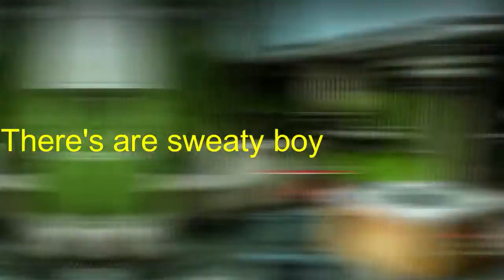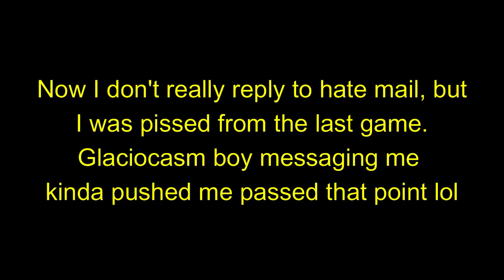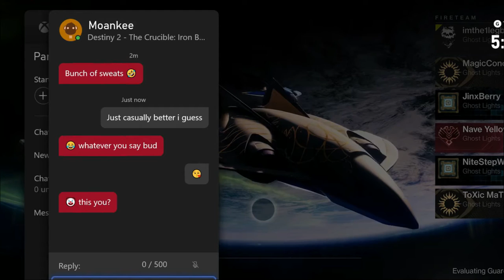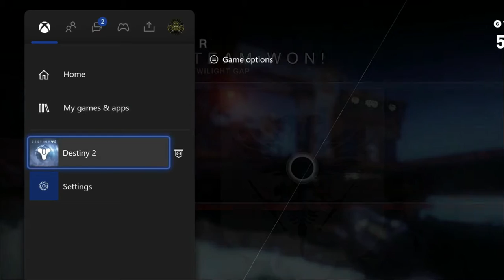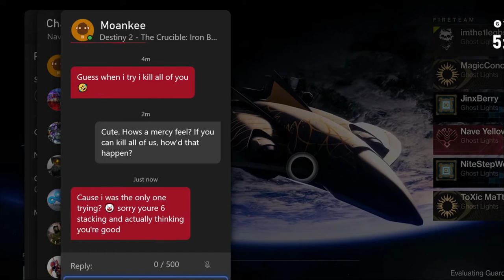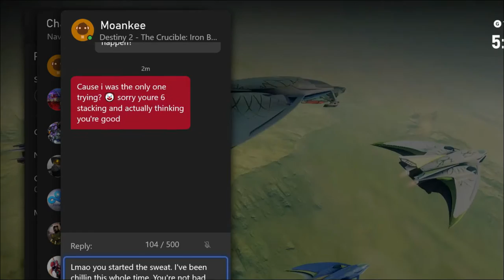Sweaty Trash Talker in Banana (Destiny 2- Iron Banner)